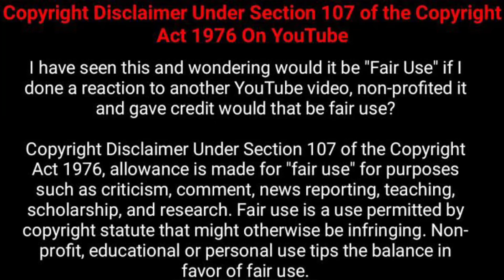Top 5 diamonds movies in hindi/diamonds based movies/diamond thieves movies/diamonds movies in hindi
🙏Welcome to your channel MoviesFan😎😎

 moviesfan😊

😎 Top 10 Hollywood Action movies in
 Hindi 😊😊

🔥Top 5 horror movies in Hindi 😱😱

🤐Top 5 Horror Action movies in Hindi 😱

😎Top 10 Animated movies in hindi 😊

😱Top 10 zombie movies in Hindi 😎😎

😃Top 5 comedy zombie movie in hindi😎

😃Top 10 the rock movies in hindi 😃

👹Top 10 monster movies in hindi😈

😊Top 10 time travel movies in hindi😎